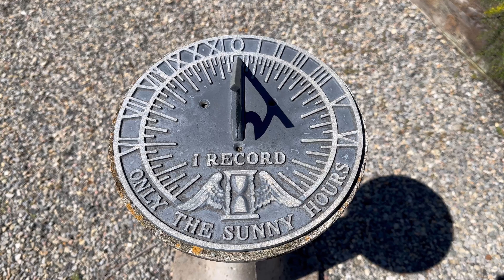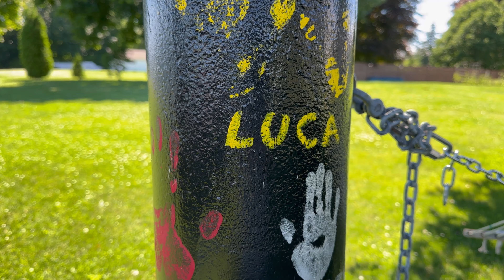Oreo In The Garden (4K)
Oreo and I took a trip to his grandpa's garden today. It was a beautiful day with beautiful smells and some nice fresh veg to top it all off! What's your favourite vegetable?